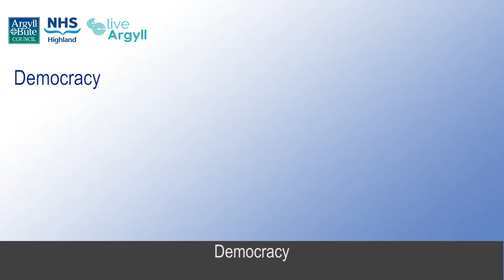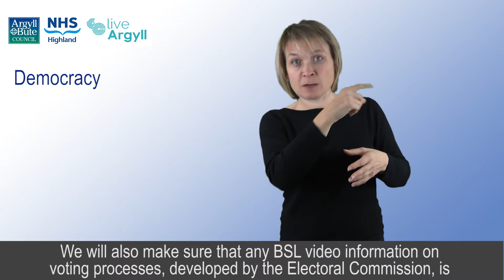09 1 9 Democracy argyllandbute BSLplan